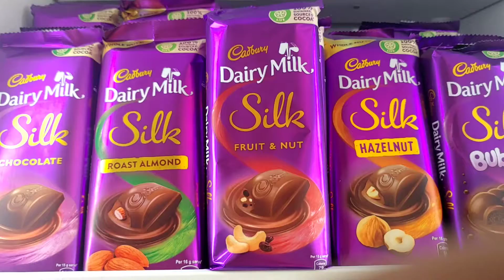lot's of cadbury dairy roast almond chocolate and fruit & nut Chocolate